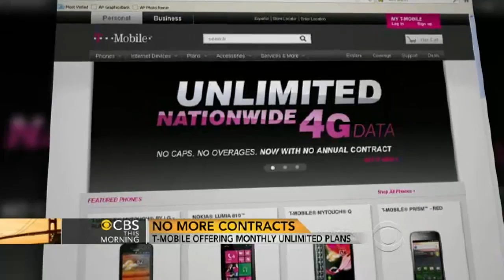T-Mobile swaps contracts for unlimited plans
T-Mobile will announce it's getting rid of annual contracts for wireless customers - instead, they'll use unlimited plans. CNET.com's Brian Cooley speaks to the "CBS This Morning" co-hosts about the change.